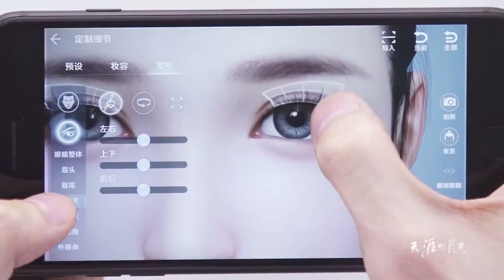Moonlight Blade Mobile Character Creation Trailer (Official)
Moonlight Blade Mobile character creation trailer (official). Based on the PC MMORPG Moonlight Blade